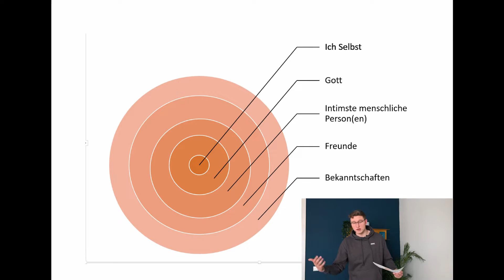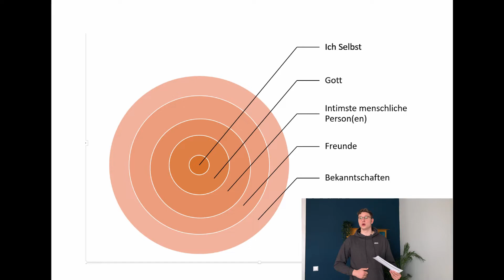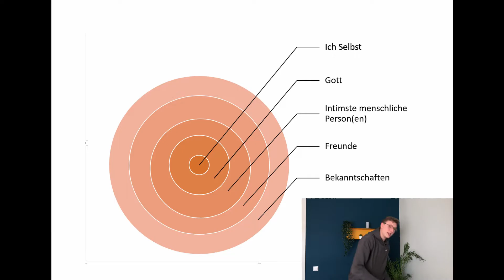Freundschaften Teil 2 - Kreise der Intimität